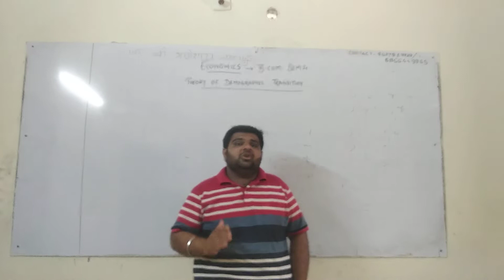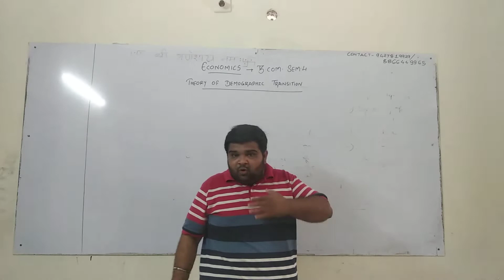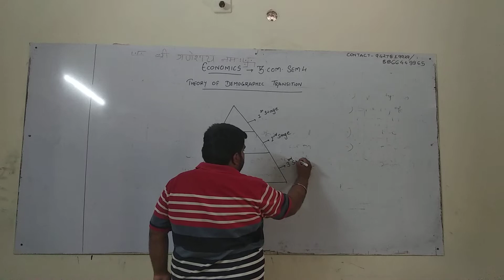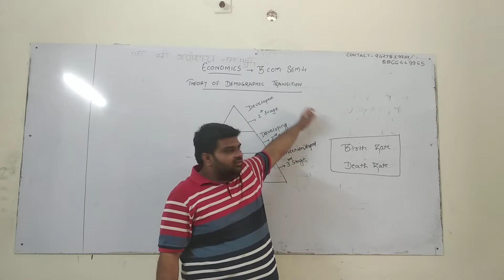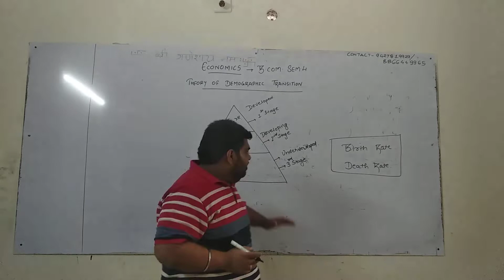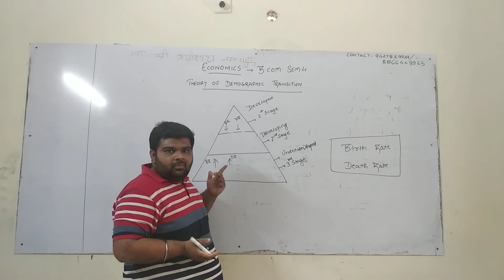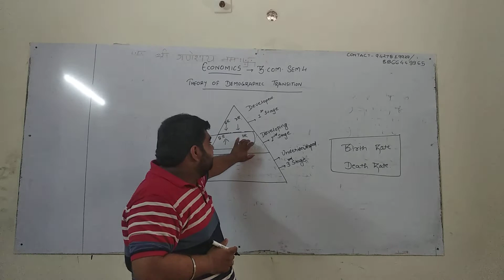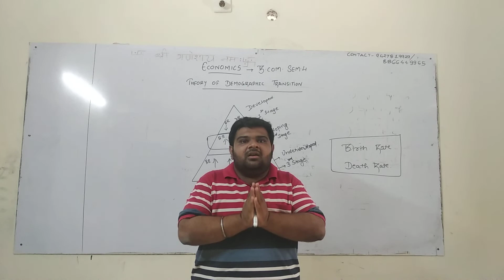Sem - 4 - Demographic Transition - Ankeet Vaidya - Sarthak Tutorials - 8866449965 / 9427819929